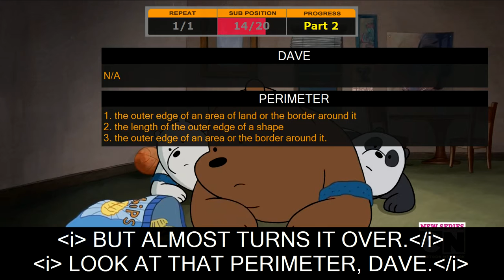Shadowing English we_bear_bears#7 - Toeic score Learn english for beginners:learn english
So many videos study English - Shadowing English
Learn english conversation Sanem can Pt's ias academy:improve vocabulary